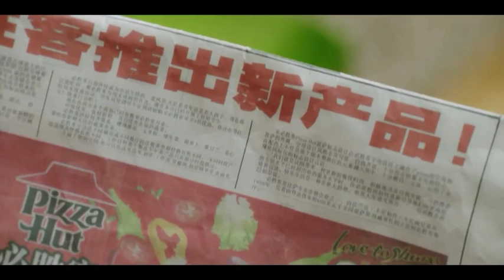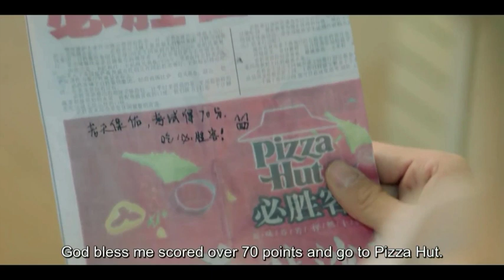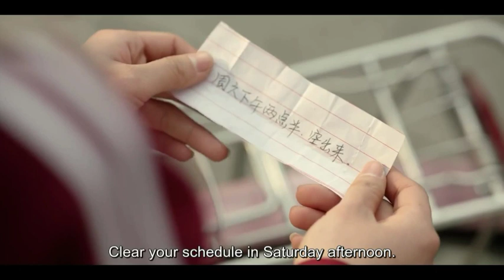When we were young Ep-7 Explained in Telugu | Chinese drama explained in Telugu | C-drama in Telugu